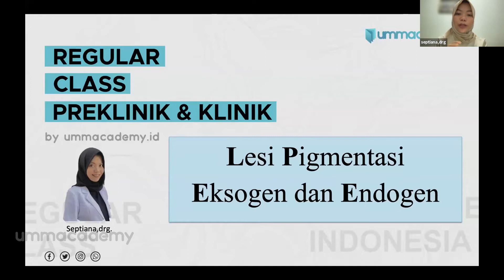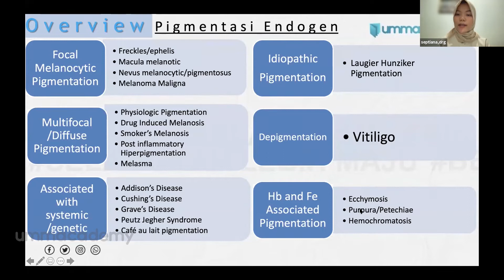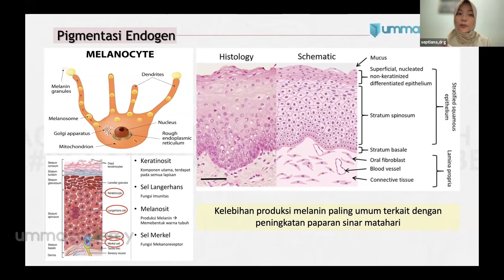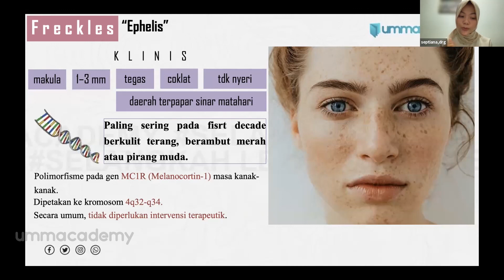Dentacademy - Penyakit Mulut - Penatalaksanaan Lesi Pigmentasi Eksogen dan Endogen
Kamu kepo dengan kelanjutan keseruan belajar dari topik di atas?

Jangan khawatir, karena ada Ibu & Kawan Belajar yang akan membantu kamu dalam memahami semua departemen dan materi seputar kedokteran gigi!

Melalui paket Regular Class Preklinik Klinik Paket Langganan ini kamu akan mendapatkan akses belajar selama 1 bulan.

Kamu bisa akses kapanpun dan dimanapun dengan mudah bersama Ummacademy, yuk daftar sekarang!